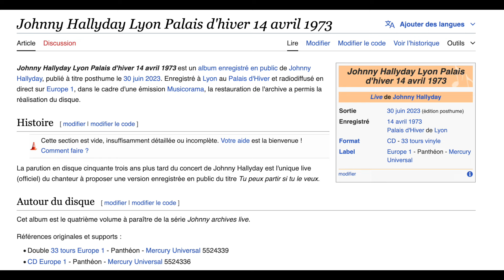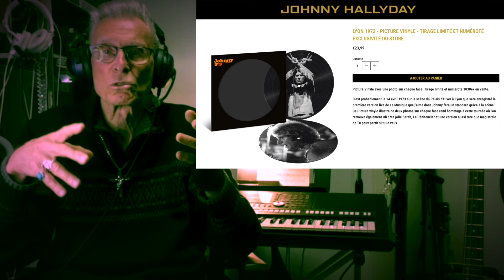580 - Johnny Hallyday - 14 Avril 1973